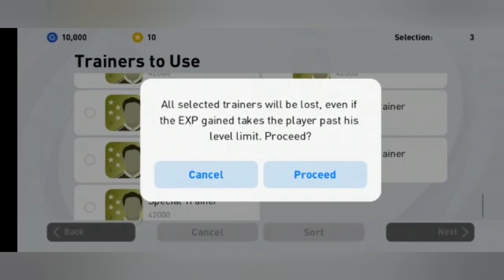Iconic Moment Roma | Lucky day 😍😍😍😍 | pes iconic pack opening | iconic moment pes 2021 pack opening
Iconic Moment :ROMA

PES KONAMI BOX DRAW  PES 2021 MOBILE

please follow on twitter : spiritutubeisvir @spiritutubeisv1